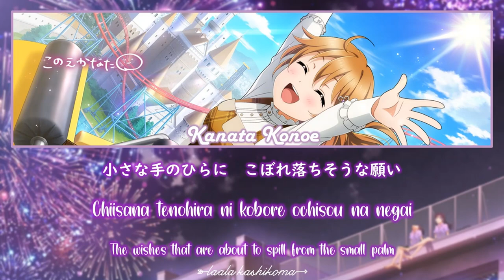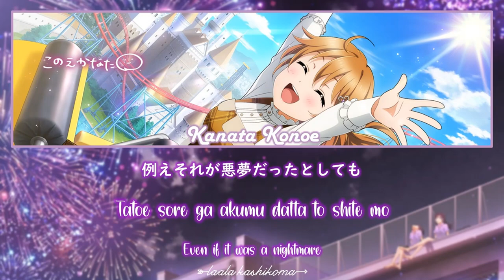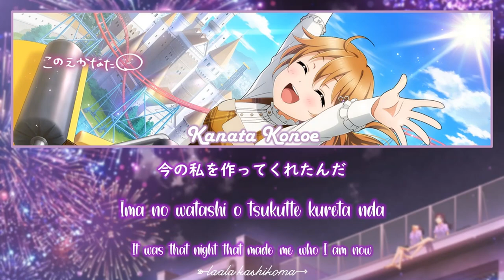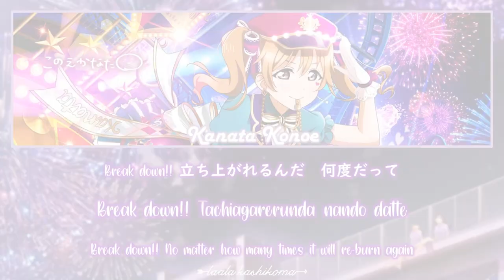Silent Blaze｜Kanata Konoe｜FULL+LYRICS[ROM/KAN/ENG]｜Love Live!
Hi minna(～￣▽￣)～ Honto ni sumimasen I received too many requested so I temporarily closed the request form for a while （；´д｀）ゞ

🔥Silent Blaze is a song sung by Kanata Konoe that appears on Nijigasaki High School Idol Club's 4th album. It was released on October 13, 2021.
🔥The song is written by Ereka Suzuki, composed by Ereka Suzuki and Mash Tanaka, and arranged by Mash Tanaka.

Translation: Me (。﹏。*)

Song artist:
♬ Kanata Konoe (CV.Akari Kitou)
♩ 近江彼方 (CV.鬼頭明里)

Album: L! L! L! (Love The Life We Live)
Tracklist: 7.Silent Blaze
Released Date: October 13, 2021